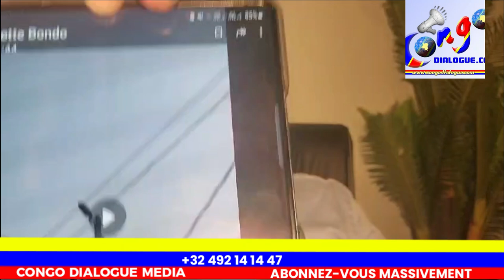😭 GENTINY NGOBILA MOYIBI 👉 BOTALA NDENGE POPULATION BAZA KOFINGA YE MOYIBI MOYIBI🤣🤣